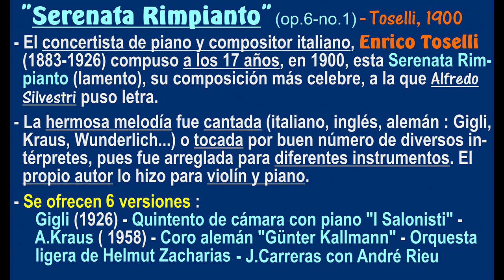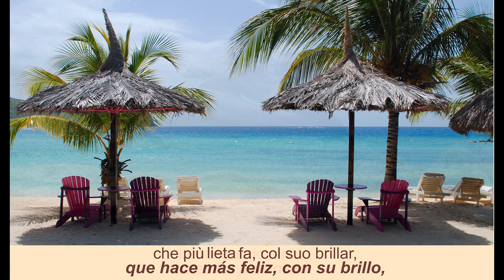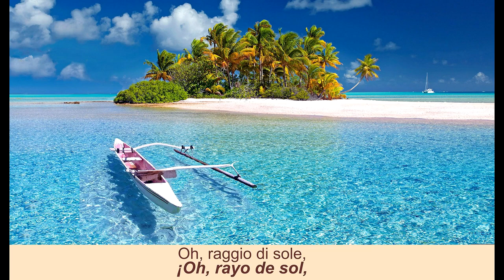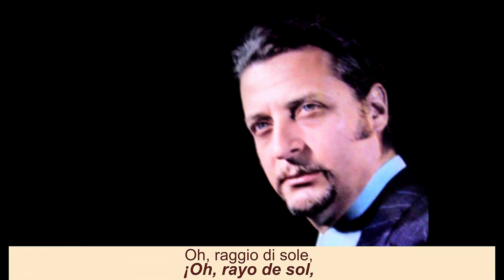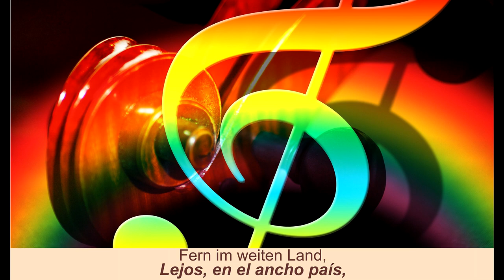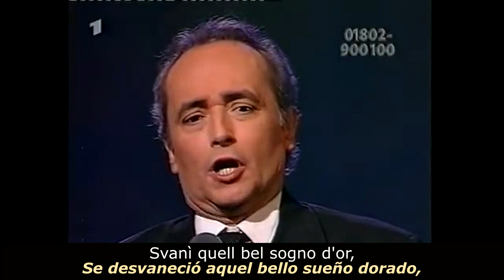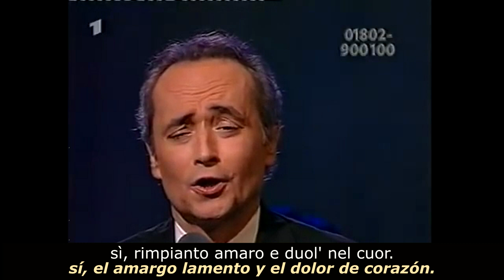"Serenata Rimpianto" (Toselli,1900) - Seis versiones - Subts.: italiano-español HD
El concertista de piano y compositor italiano, Enrico Toselli (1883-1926) compuso a los 17 años, en 1900, esta "Serenata Rimpianto " (opus 6-No.1), su composicón más célebre, a la que Alfredo Silvestri puso letra.
     La hermosa melodía fue cantada (italiano, inglés, alemán : Gigli, Kraus, Wunderlich...) o tocada por buen número de intérpretes, pues fue arreglada para diferentes instrumentos. El propio autor lo hizo para piano y violín.
     Se ofrecen seis versiones :

00:01  Presentación
00:50  Gigli, tenor italiano, en 1926
05:12  Grupo de cámara con piano, "I Salonisti"
08:45  Tenor canario, Alfredo Kraus
11:45  Pequeño coro alemán "Günter Kallmann"
14:04  Tenor catalán Josep Carreras y violinista neerlandés A.Rieu (live)
18:07  Violinista alemán Helmut Zacharias